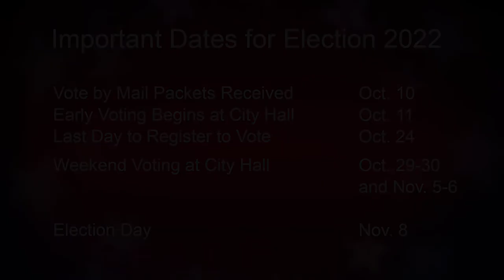Gordon Mar, candidate for San Francisco Board of Supervisors, District 4, Nov. 2022 election